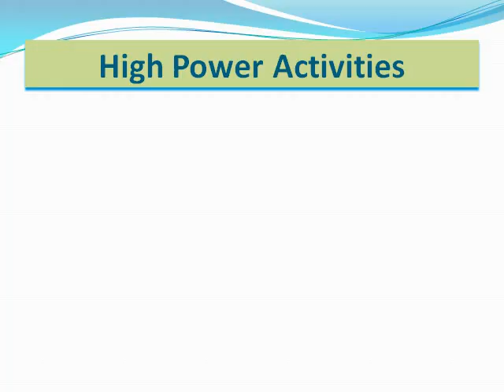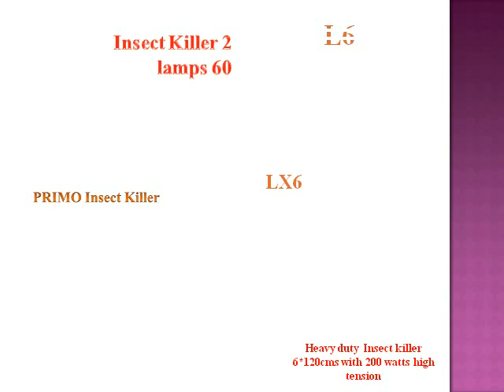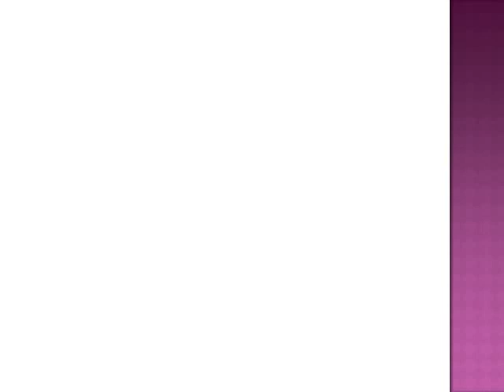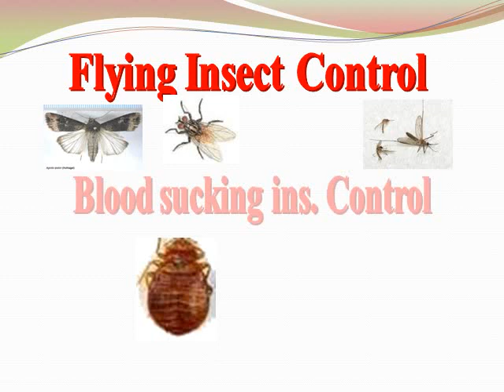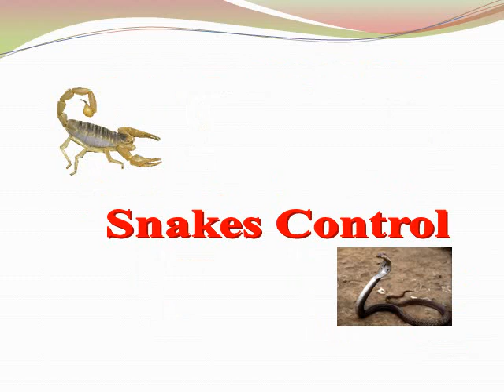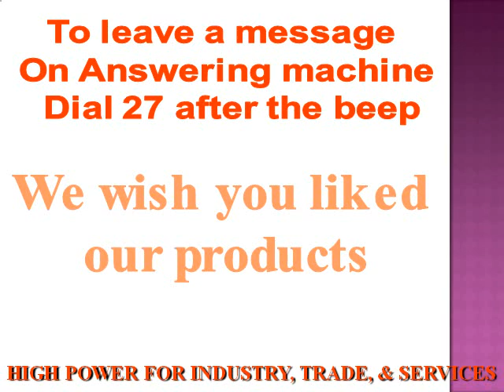HIGHPOWER products and Services list english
High power for About Us
High Power was found in late 1997 after its founders, Dr. Mohamed Kamaly & Mr. Mohamed Khattab, discovered that their products were becoming ever increasingly popular.
Starting from their home office in Hadayek Al Quba, first supplied their products to local shops, Restaurants, and Now, High Power sell products to shops and businesses all over Egypt.
High Power now started to use the Internet for an increasing percentage of incoming orders, making High Power a truly online company. High Power is now Iso 9001/2000 certified, and aim always for its customer's satisfaction, through high quality products, and after sales customer services.

Our Business:
High Power is involved in various types of businesses
1-      Manufacturing
Our products that we manufacture:
a- Flying insects killers (by Electrocutions) more than 14 models
b- Flying insects traps (by Sticky Sheets) more than 8 models
c- Emergency Lights (2 florescent lamps ) more than 5 models
d- Florescent lights with motion sensor
e- Florescent lights with photocell
f- Shoe shine machines and polish for polishing shoes
g- Hand held thermal fogging machines for small areas (Butane operated)
h- Waxes for keeping ants away
i- Natural oils repelling mosquitoes
2-      Pest Control  Services
We are professional in providing pest control services,
We guarantee the treated areas one year free of pests,
We always do follow up for our performance for achieving best results,
We always choose the best and most safe insecticides available,
We always choose the best plan for insect control specific for every customer,
We always choose the best staff and train them for your convenience,
We are the company you can always place your trust in.
We perform documented pest control services according to HACCP regulations, and present detailed monthly reports.
We are Iso 9001 /2000 certified, and we are after our customer satisfaction.
Landline phones: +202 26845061 /  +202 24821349 / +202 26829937 / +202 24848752

Our company is present in a strategic location, in Cairo
We are very near to down town, we are near to the underground Metro line, very near to Demerdash underground metro station, just you reach there we are about 50 meters from the station , visit us, be sure you will be welcomed